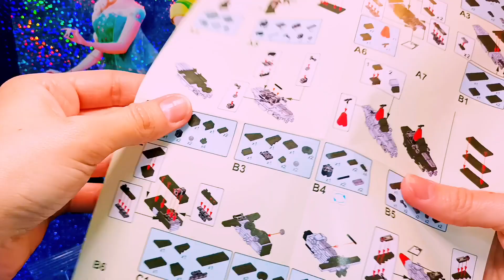Lego War Front / Assembling a warship from Lego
Lego War Front / Assembling a warship from Lego / NO.41029 76PCS/PZS 6IN3